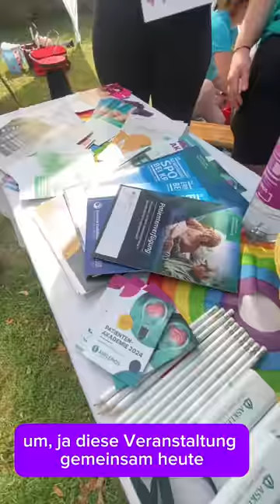Erfolg des 8. Anti-Brustkrebslaufs: Mehr als 1000 Euro Erlös | Asklepios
Erfolg des 8. Anti-Brustkrebslaufs: Mehr als 1000 Euro kamen dieses Mal als Erlös zusammen. Der Betrag geht an die Gruppe, der von Krebs betroffenen, Pink Ladies. 189 Läufer:innen waren mit dabei – mehr als im Vorjahr.

Hintergrund: In Deutschland erkranken jährlich rund 75.000 Frauen an Brustkrebs. Der traditionelle Anti-Brustkrebslauf - veranstaltet durch die Pink Ladies, unter Federführung der ehemaligen Breast Care Nurse des Brustzentrums der Klinik, Rita Prinz und unter Mitwirkung der Asklepios Harzklinik Goslar sowie der Stadt Goslar - möchte dagegen ein Zeichen setzen, für das Thema sensibilisieren. Der Termin war am Sonnabend, den 7. September 2024 ab 11 Uhr in Goslar, Gelände am Zwinger/Wallanlagen. Der Lauf startete um 12.30 Uhr. Die Startspende beträgt jeweils jedes Jahr fünf Euro, der Erlös dieser Veranstaltung geht an die Gruppe „Pink Ladies“, die Brustkrebs-Betroffenen.

Das Prozedere ist jedes Jahr gleich: Jeder kann mitmachen, die Strecke von ca. 2,5 bzw. auch die längere von knapp 5 Kilometer mitlaufen oder gehen. Bereits ab 11 Uhr gab es ein kleines Rahmenprogramm mit Informationsständen, Vorträgen und Aufwärmtraining. An den Informationsständen präsentierte sich wie immer auch das Spezial-Team der Asklepios Harzkliniken des Brustzentrums der Harzklinik Goslar: Es hilft an Brustkrebs erkrankten Patient:innen und gibt Antwort auf die vielen aufkommenden Fragen. Etwa, wie geht man seelisch damit um? Welche speziellen Pflegemaßnahmen sollten nach einem Eingriff, nach der Entlassung aus der Klinik beachtet werden, was bei Anträgen im Umgang mit Krankenkassen und Behörden? Hintergrund: Die Diagnose Brustkrebs kommt meist aus heiterem Himmel und konfrontiert die Betroffenen plötzlich oft mit vielen Ängsten und offenen Fragen. Außer der Frage der medizinischen Behandlung gibt es viele weitere Herausforderungen für die Erkrankten.